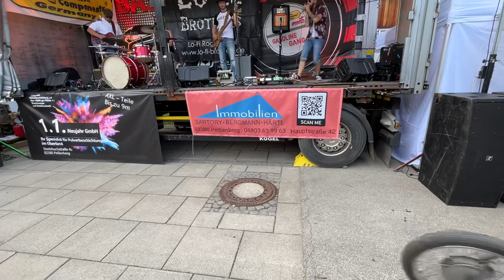11th Gasoline Vintage Motor and Music Festival on stage: Lofi brothers from Kempten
Mehr Musik, Bilder und Infos zu dieser Truppe findet Ihr